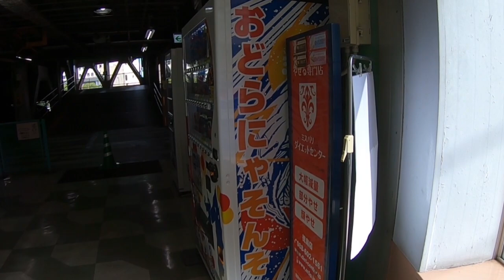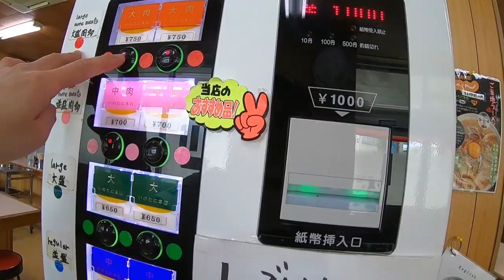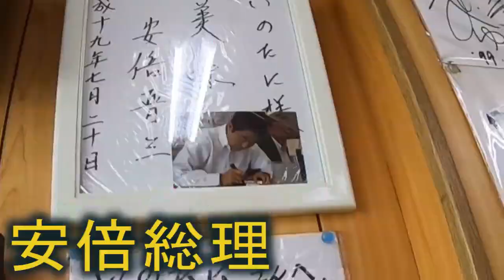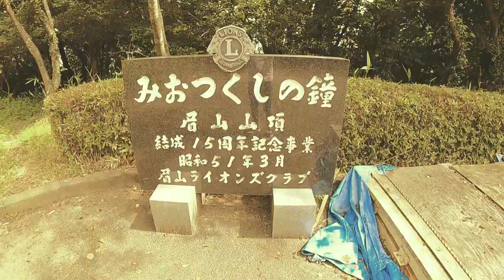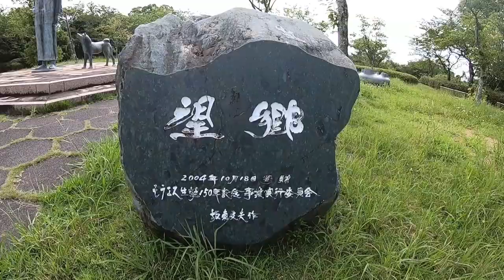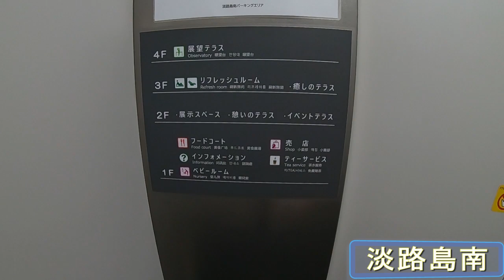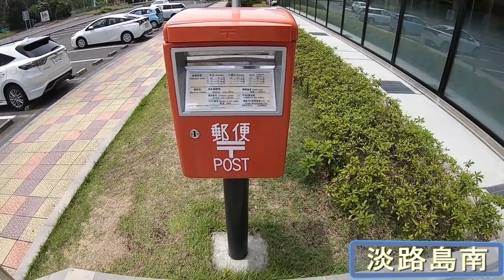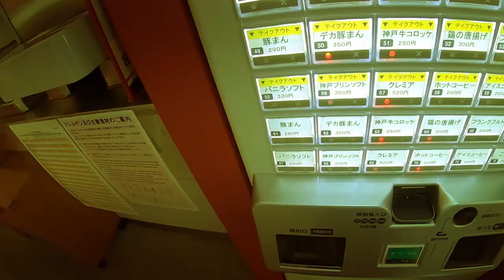かるちゃんVLOG NO4 【大衆演劇】歌瑠多 旅役者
劇団王座チャンネル

vocal：ハザマララ
vocal：Myzeal

かるチャンネル：
お便り　依頼　専用
メールアドレス：